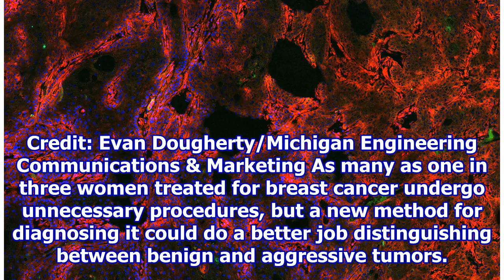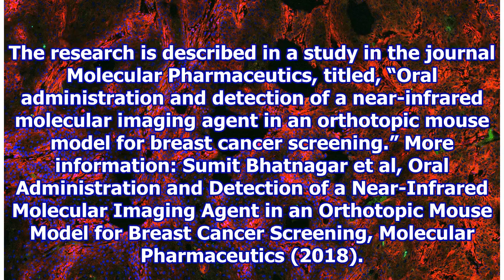Pill for breast cancer diagnosis may outperform mammograms